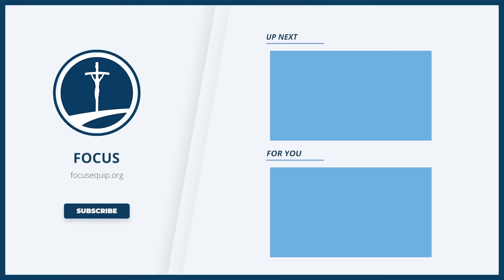3 Tips for Single People | Fr. Mike Schmitz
Fr. Mike chats with Dr. Edward Sri and Beth Sri about advice for single people today.